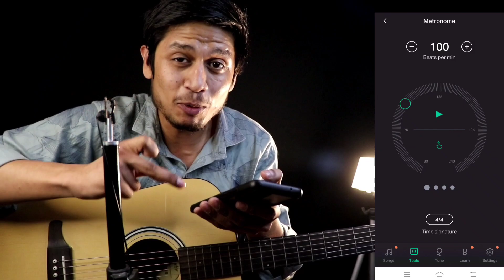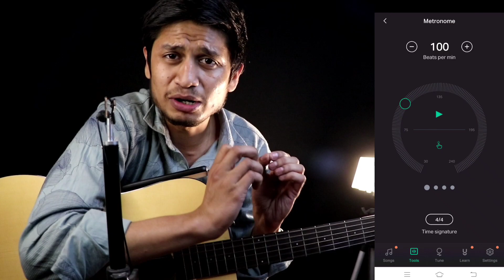Match Your Singing And Strumming With - Time Signature (BPM)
Hlo my viewers😍 kase ho sare video aachi lagi hoto plz like 👍🏻 comment ✏️shear 📨and subscribe.🎉 koi bhi problem hoto plz comment👇🏻 down absolutely reply milega apko + uss topic pr video bhi banegi 😍 Dill❤️ khol kr comment kro do yr 🤗apna hi channel hain. or plz subscribe kr do...🥰 love uhh all😘🥰